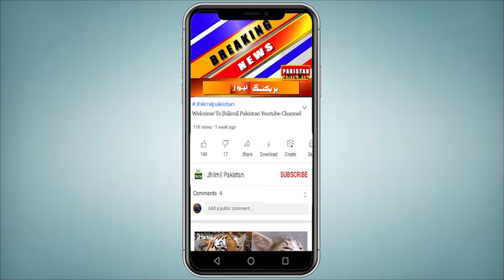Breaking News: Karachi Walon K Liye Nayi Musibat Ka Aghaz | Sudden New Crisis In Karachi 2023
Ramadan has become a test for the people of Karachi, after the gas crisis, the water crisis also started to emerge. Demonstrations from place to place. Let us tell you that 530 million gallons of water supply to Karachi was suspended due to pipeline burst in Thatta. A power breakdown at the Dhabji pumping station ruptured the 72-inch diameter Line No. 5, shutting down 4 pumps, and suspending 530 million gallons of water supply to Karachi. The Chief Engineer Water Board says that the restoration work of the pipeline has been started on an emergency basis and the repair work of the affected line will be completed within 24 hours. The Chief Engineer said that water supply to Karachi city is continuing through alternative lines. On the other hand, after the gas crisis in Karachi, the water crisis is also starting to rise. The residents of North Karachi and buffer zone protested strongly over the non-supply of water in the Sakhi Hasan hydrant. Hundreds of people participated in the demonstration

کراچی والوں کے لیے رمضان امتحان بن گیا ہے، گیس کے بعد پانی کا بحران بھی سر اٹھانے لگا۔ جگہ جگہ مظاہرے۔ آپ کو بتاتے چلیں کہ ٹھٹھہ میں پائپ لائن پھٹنے سے کراچی کو 530 ملین گیلن کی پانی فراہمی معطل ہو گئی۔ دھابیجی پمپنگ اسٹیشن پر بجلی کا بریک ڈاؤن ہونے سے 72 انچ قطر کی لائن نمبر 5 پھٹ گئی، جس سے 4 پمپ بند ہو گئے، اور کراچی کو 530 ملین گیلن پانی کی فراہمی معطل ہو گئی۔ چیف انجینئر واٹر بورڈ کا کہنا ہے کہ پائپ لائن کی بحالی کا کام ہنگامی بنیادوں پر شروع کر دیا گیا ہے اور متاثرہ لائن کا مرمتی کام 24 گھنٹے میں مکمل کر دیا جائے گا۔ چیف انجینئر نے کہا کہ کراچی شہر کو پانی کی فراہمی متبادل لائنوں سے جاری ہے۔ دوسری طرف کراچی میں گیس بحران کے بعد پانی کا بحران بھی سر اٹھانے لگا ہے، سخی حسن ہائیڈرنٹ میں پانی کی عدم فراہمی پر نارتھ کراچی اور بفرزون کے مکینوں نے شدید احتجاج کیا ۔ مظاہرے میں سینکڑوں افراد نے شرکت کی

water shortage
karachi
water
karachi water shortage
water shortage in karachi
karachi water supply
karachi water crisis
shortage
karachi water
water crisis
karachi water shortages
karachi water news
water shortage in pakistan
water shortage worsens in karachi
water crisis in karachi
water shortage in karachi latest news
karachi water supply suspended
pakistan water
water shortage issue
karachi pakistan
karachi news
water shortage problem
karachi updates
pani
karachi news
karachi water
karachi issues
rain in karachi
karachi water shortage
rain karachi
roads in karachi
karachi;
gas ka bohran
karachi live
water tankers in karachi
karachi roads
karachi water board
yeh hai karachi
water supply in karachi
karachi water news
karachi malir nadi

Alert! Karachi Walon K Liye Bari Musibat Ka Aghaz | Sindh Me Kiya Hone Wala Hai? | Water Shortage |